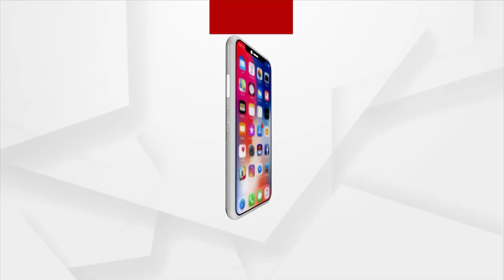କେରଳରେ ପ୍ରବଳ ବର୍ଷା ପରେ ବନ୍ୟା ସ୍ଥିତି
କେରଳରେ ପୁଣି ଥରେ ଦେଖିବାକୁ ମିଳିଛି ପ୍ରକୃତିର ତାଣ୍ଡବ। ରାଜ୍ୟରେ ପ୍ରବଳ ଯୋଗୁଁ ବନ୍ୟା ପରିସ୍ଥିତି ସୃଷ୍ଟି ହୋଇଛି । ବର୍ତ୍ତମାନ ସୁଦ୍ଧା ବନ୍ୟା ଯୋଗୁଁ 6 ଜଣଙ୍କ ମୃତ୍ୟୁ ହୋଇଥିବା ବେଳେ ଅନେକ ନିଖୋଜ ଅଛନ୍ତି।